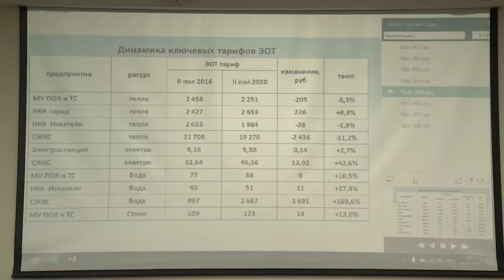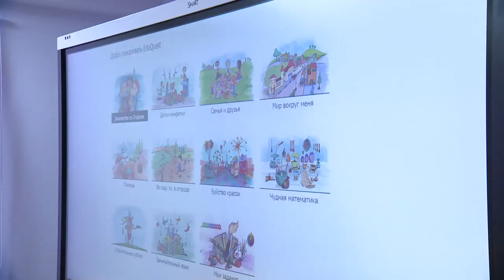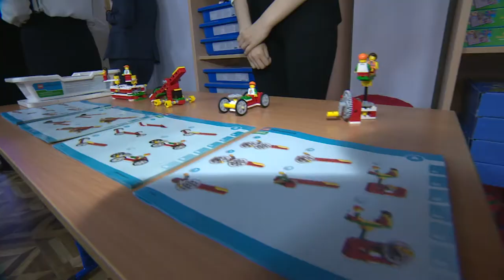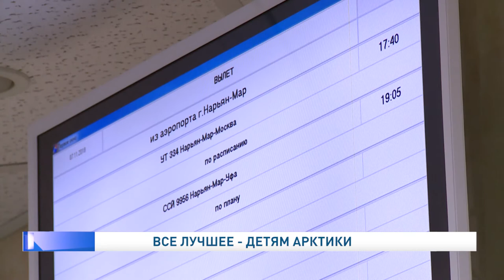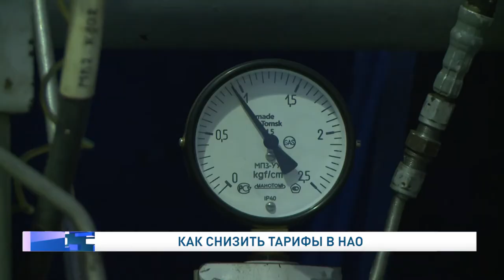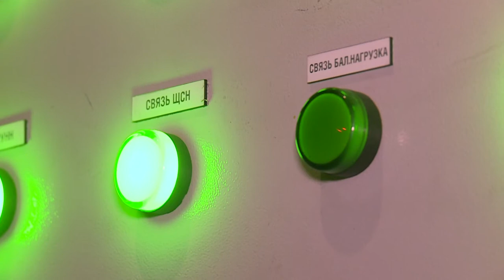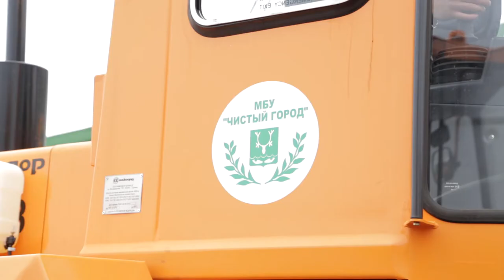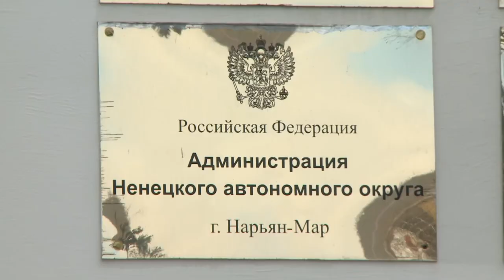Законодатели от 02.11.2020